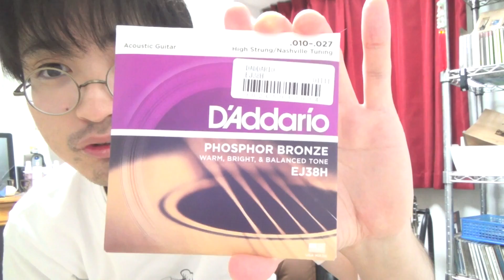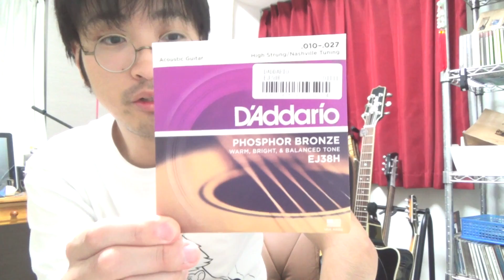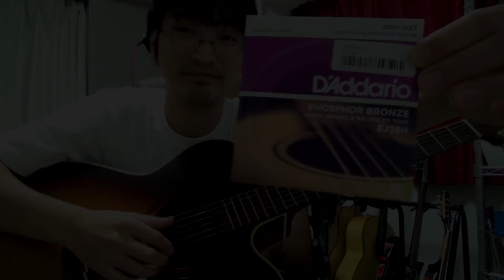アコギ/ギター弦 D'Addario(ダダリオ) "EJ38H" for Nashville Tuning ～ナッシュビル・チューニングのための弦セット!! ハイ・トーンが美しい!!～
OHORI123の「アコギのすゝめ」 第486回目!! 今回は,入手から一年半後に,やっと,やっとレヴューすることになった,アコギの弦についてです!!^^

関連動画❶『アコギ/ギターに必要な小物(弦,カポタスト,チューナー等)を,SOUND HOUSEにて入手!! ～2018年,第1発目の開封レヴュー!!～ 』

関連動画❷『ギターの「ナッシュビル・チューニング」とは? ～12弦アコギの副弦を6弦アコギに張った,高音域あふれるチューニング～』

関連動画➌『アコギ/ギターのナッシュビル・チューニングと,レギュラー・チューニングのサウンド面の違いを検証!! 』

関連動画❹『この冬の季節,12弦ギターのサウンドが,恋しくなる・・・? ～繊細なハイ・トーン!!～』

レコチョクにおける「君へ...」の配信ページ!!

Amazon Musicにおける「君へ...」の配信ページ!!

LINE MUSICにおける「君へ...」の配信ページ!!

moraにおける「君へ...」の配信ページ!!

レコチョクにおける「ポイ捨て」の配信ページ!!

Amazon Musicにおける「ポイ捨て」の配信ページ!!

LINE MUSICにおける「ポイ捨て」の配信ページ!!

moraにおける「ポイ捨て」の配信ページ!!

D'Addarioといえば,殊に弦セットが有名ですよね^^ Elixirとの二大巨頭を築いているほどですからね・・・わたくしも,数年前までメインで使用していましたし,ここぞというときには,現在でも使用することがあります。

バリエーションの豊富さも売りである,ダダリオのラインアップですが,そんな中で,ナッシュビル・チューニング専用の弦セットをリリースしており,"痒いところに手が届く"展開を行っています。

D'Addarioは,どちらかというと"荒々しい"サウンド特性がある印象なのですが,ナッシュビル・チューニング仕様ともなれば,伸びがよく,煌びやかな音色ですね。ことに,指弾きにおいては大活躍です。

アンサンブルには使いたくなる要素ですね^^ 必見です!!^^

使用アコースティック・ギター:Takamine TDP-012 SAS,Takamine TDP500-6 DBS

撮影・編集機材:SONY HANDYCAM,SONY VAIO Tap 20

Music Education